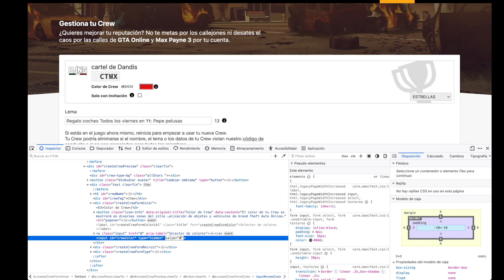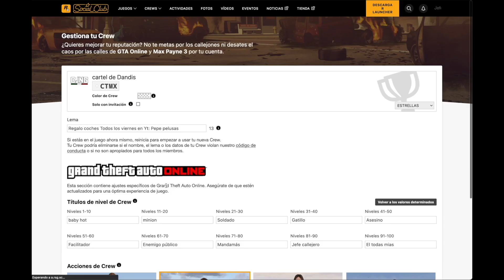(BIEN EXPLICADO) PONER NEGRO PURO Y HUMO PATRIOTICO CON UN SOLO CODIGO/MUY FACIL GTA ONLINE 2021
USA MI CODIGO DE TIKTOK (REGALO MILLONES)
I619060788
UNETE A MI CREW